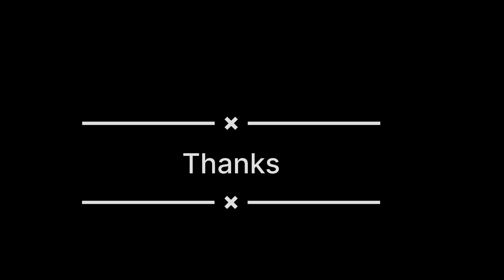Virdi Fabrication Patran 9814567419#tractor#agriculture